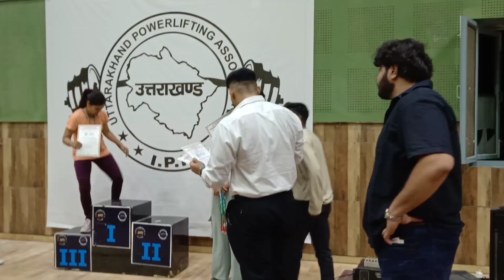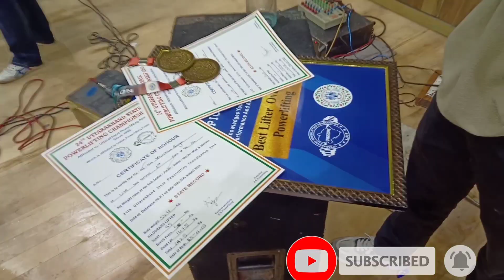STATE Strong girl Uttrakhand I.P.F State Championship 🏆😍 Deadlift 🇮🇳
YOUR QUERY.
YOUR QUERY.
350 KG DEADLIFT WHOLE GYM SHOCKED, Fit Minds Video Fit Minds SINGHA, SINGHA 350 KG DEADLIF Indian Deadlift Record Holder National Champion Powerlifter Indian Fitness, Powerlifter Enter a Commercial Gym 350 KG DEADLIFT BY AN INDIAN DEADLIFT MOTIVATION#sultan Ali Khan Gym 💪🏻
350 KG DEADLIFT WHOLE GYM SHOCKED Fit Minds Video Fit Minds SINGHA SINGHA 350 KG DEADLIFT Indian Deadlift Record Holder National Champion Powerlifter Indian Fitness Powerlifter Enter a Commercial Gym 350 KG                                                                  DEADLIFT BY.
AN INDIAN DEADLIFT MOTIVATION
India best sultan ali khan gym 💪🏻
Armwrestler, World best Armwrestler
Aryan Singha controversy Singha vs aryan
Fitminds vs aryan Motivation Inspirational Reel Workout YouTube Shorts Red Zyzz Viral Trending Vaishnavi chaudhary King Manvi rathore India’s strongest teen Asian strongest teen 18 Year old World strongest teen Champion of india Powerlifting Aryan kandari Armwrestler Strongest teen of india, Gurujee of india Bench press King of india Mukesh Gahlot Bhaskar shah

When An Indian Deadlift Record Holder Enters a Commercial Gym | 350 KG DEADLIFT WHOLE GYM SHOCKED Fit Minds, Fit Minds Video SINGHA SINGHA 350 KG DEADLIFT Indian Deadlift Record Holder Powerlifter Enter a Commercial Gym Indian Fitness, 350 KG DEADLIFT BY AN INDIAN DEADLIFT MOTIVATION National Champion Powerlifter

Asian Bench press & Deadlift Championship | Open World Cup Powerlifting Competition 2024 Uttrakhand

Sultan Ali Khan Fitness
11
Likes
79
Views
25 February
2024
Asian Bench press & Deadlift Championship | Open World Cup  Powerlifting Competition |WPO Uttrakhand arm wrestling

Open world cup Powerlifting Championship
Asian Bench Press & Deadlift Championship
world Powerlifting organization
WPO
International competition Dehradun
Uttrakhand State Powerlifting Championship
State Powerlifting Meet